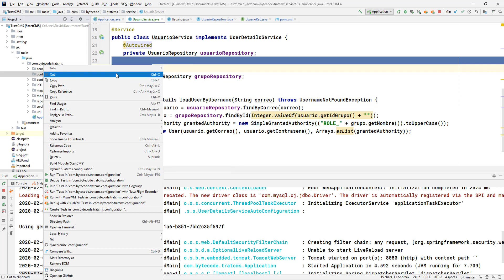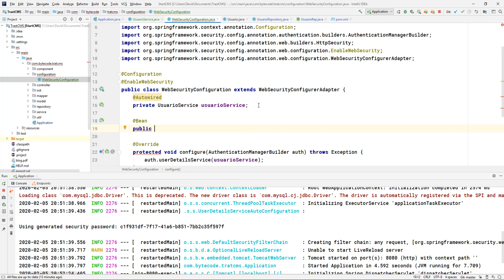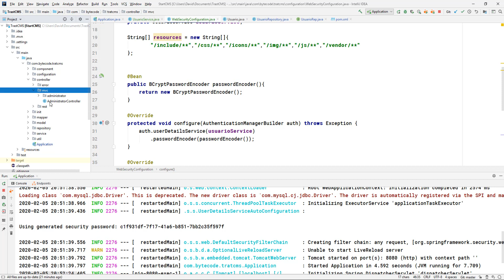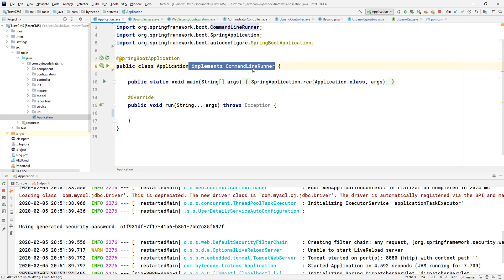53 Curso Completo de Desarrollo Web con Spring Boot CMS Spring Security Configuracion I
✍️Visita nuestra plataforma